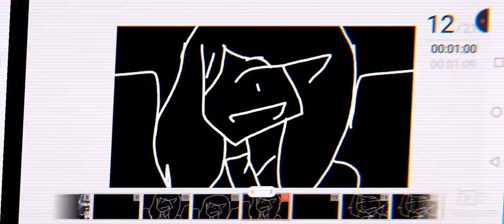555+😈(บิวตี้+เเพรวา)​